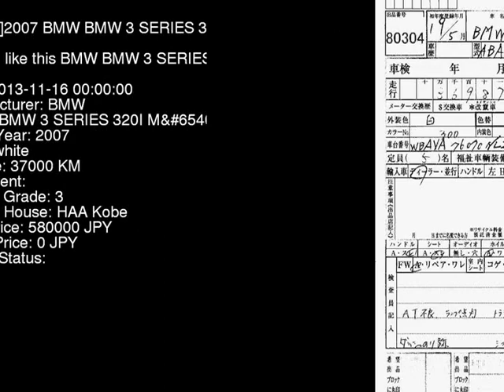2007 BMW BMW 3 SERIES 320I_MP VA20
the Authority on JDMs since 2007!  . Details on this car from auction in Japan